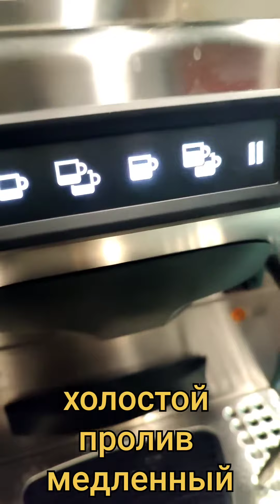Быстрый, вкусный и красивый Американо на рожковой кофемашине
Мы изучили работу большинства кофемашин и выяснили, что метод приготовления больших кружек кофе, созданный итальянцами для прибывших спасать Европу американцев, когда советские войска уже уничтожили большинство фашистов, УСТАРЕЛ.

Разбавлять эспрессо кипятком или в кипяток вливать кофе это уже ВЧЕРАШКА

Супер автоматы настолько продвинулись в варке, что они пока уступают классике¹ только в качестве экстракции и латте-арт.

Обобщив знания о передовых технологиях варки кофе мы предлагаем вам свой вариант приготовления америкашки не по итальянски.